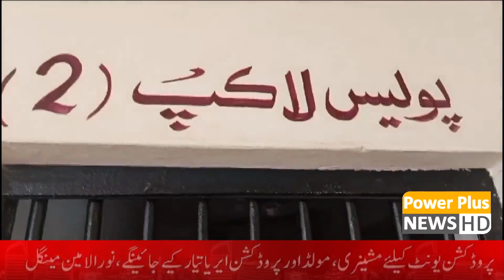News Bulletin | 17 April 2024 | Power Plus News HD